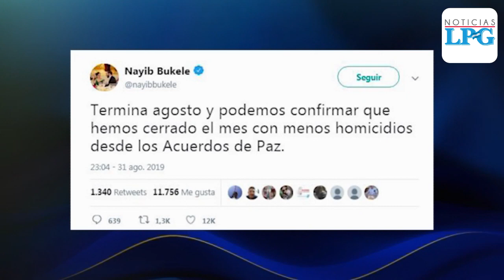Esto piensan los salvadoreños ante la reducción de homicidios y el Plan Control Territorial